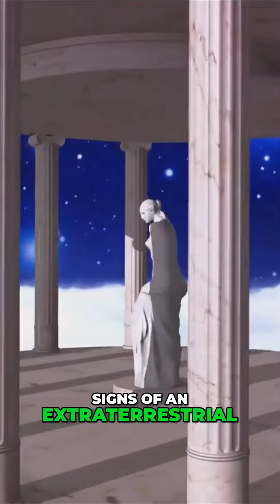Did Extraterrestrials 👽 Shape Ancient Civilizations? 🏛️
Explore the controversial theory of ancient astronauts and their potential influence on human civilizations. Discover the evidence scattered across the globe, from the pyramids of Giza to the Nazca lines. Delve into the mysteries that challenge our understanding of history.